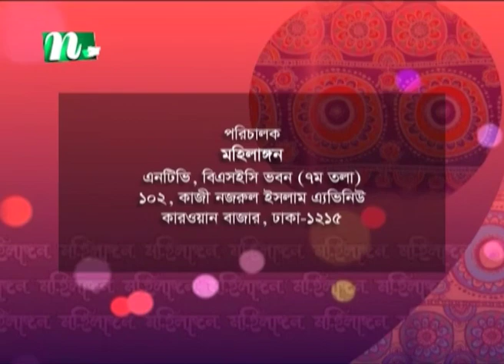Mohilangon | Episode 288 | Islamic Show| NTV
CAST

CREW